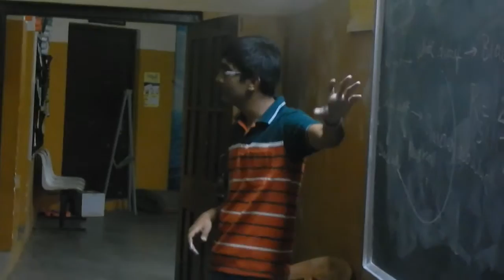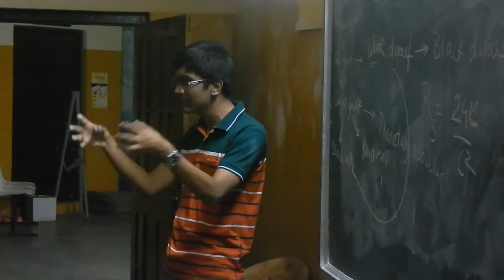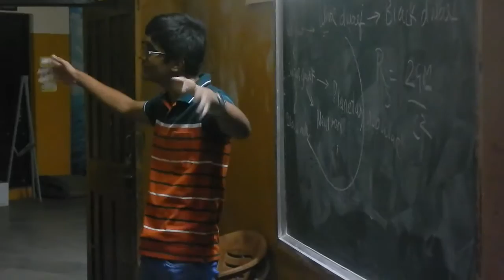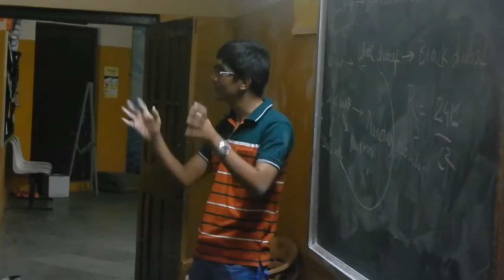Planetary Nebulae (Marathi)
A brief excerpt of the lecture on Life Cycle of a Star by Amey Noolkar, held at the weekly session of Khagol Mandal in Nashik on 24th April, 2016.
Cinematography credits: Mr. Milind Babar.